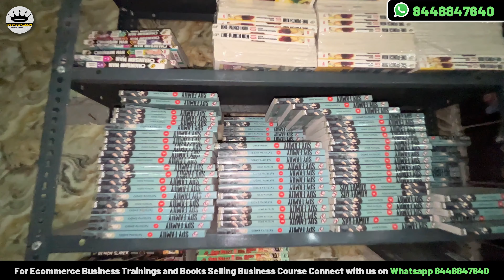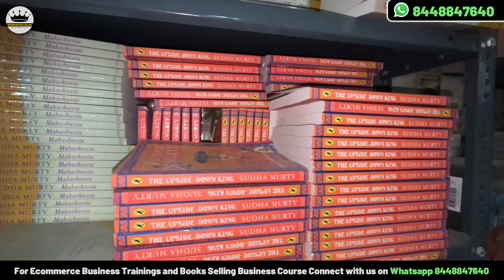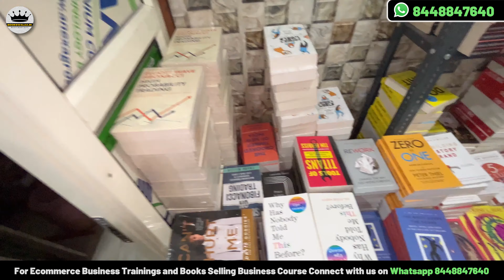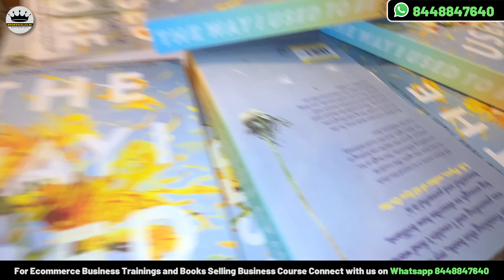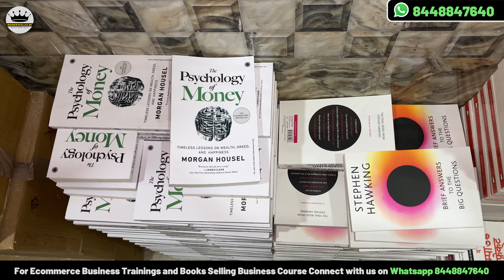Cheapest Book Market Sunday Book Market Daryaganj Vlog Mahila Haat Book Market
😊 About us :
We are Books Wholesaler. We have all type of Books e.g Novels, Self Help Book, Romance Books. Based in Delhi near Stationary Market and we deals only online we Delivers Pan India, We have all Courier Services And Transport also. We have wide range of tittles with Superb Quality Material. We also Consult about how to sell Books on Amazon and Flipkart with Detailed Steps.

Learn :
👉 How to Sell Books Online on Amazon and Flipkart Course for 49/- Only

My Gadgets and Tools :
🎵 Airpods pro
🎹 Keyboard Mouse
🔆 Ring light
🎒 Laptop bag
⚙️ Black Screen Drop
🔊 Music system
💻 Computer table
🎒 Side bag

Novels Books Wala
From - New Delhi ( India ) Founder @PracticalPrabhat